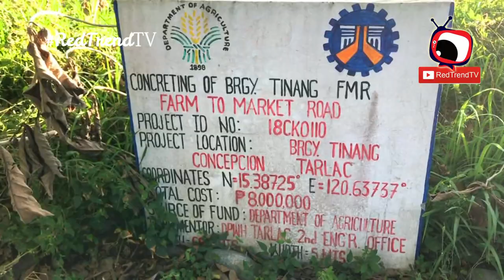Lakas maka Studio Ghibli ng BIKE TRAIL sa TINANG and Voice of America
Tinang has an Amazing road - filled with Natures beauty.  Lakas maka Studio Ghibli.